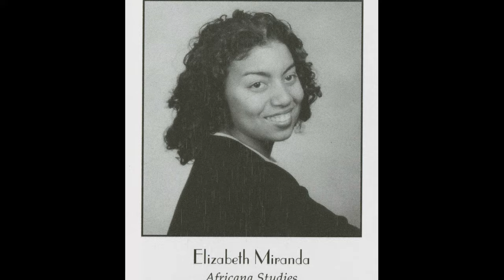Wellesley's 2021 Commencement Speaker Announcement